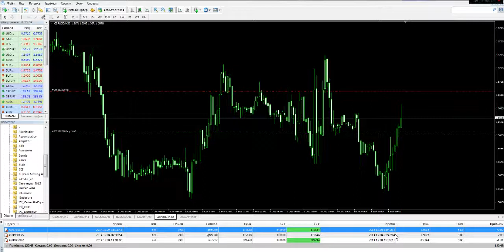Торговля на форекс в живую на сигналах. Заработок на Forex (форекс)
Skype zaec012

Что такое Форекс. Его описание и термины. Кто может быть трейдером?
О Форексе вы не могли не слышать — это слово по нескольку раз в день
обрушивается на нас с экрана телевизора, уличного бигборда, монитора
компьютера — стоит лишь зайти в интернет. И добираясь в маршрутном
такси или метро на работу, многие из пассажиров, глядя на рекламные
листовки Форекса начинают задумываться: «А тем ли я занимаюсь? Вот оно,
счастье — престижная работа и финансовая независимость! Стоит только
начать и... ». Далее все зависит от фантазии.В любой рекламе есть
доля преувеличения. И Форекс в этом отношении не исключение. Ведь
никто не удивляется, когда чистящее средство в
рекламе очищает газовую плиту за несколько секунд. Все понимают,
что это реклама, средство действительно хорошее, но очищает оно
не за секунду, а минут за десять. Но никто не хочет понимать, что
потоки информации о Форексе — это та же реклама, и ожидают чудесного
обогащения в самое ближайшее время. И без особых усилий. Согласитесь,
несколько странная позиция.В этой статье мы ознакомимся с Форексом,
узнаем о правилах этого рынка и получим набор начальных знаний. Цель
статьи — не заставить вас заняться торговлей на Форексе, а попытка
рассказать, с чем придется иметь дело, если вы решите заняться этой деятельностью.